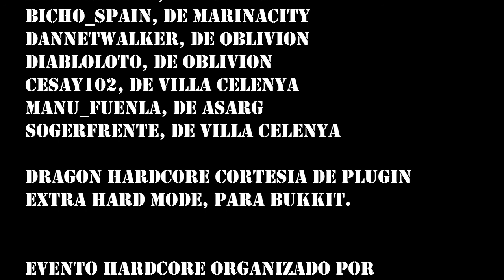Evento hardcore en Minecraft Esp: así se (des)hizo el dragon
Una semana de duro esfuerzo en el servidor Minecraft Esp en una carrera por ser el primer equipo en llegar al End y matar al dragón. Pero no es una carrera normal... con el plugin de Bukkit Extra Hard Mode, todo es un poco mas interesante (¡y complicado!).

La piedra es mas dura, los monstruos tienen más trucos en su manga. Determinadas noches la luna sangrienta vuelve locos a los monstruos y les hace todavía más peligrosos. Ni siquiera los materiales se comportan igual, el cobblestone y la tierra caen al suelo como si fuesen graba o arena.

Y por supuesto, nuestro gran anfitrión no iba a ser menos. Nos esperaba una recepción con bastantes mas invitados de los deseables... ¡como si el dragón no fuese suficiente fiesta!

___ Legal ___________________

Minecraft es un juego por Mojang.
Youtube es un cabr**azo con los copyrights.

Si quieres tener a mano este vídeo para más adelante, guárdalo en favoritos. Si te ha gustado, danos un Like. Si no te ha gustado, Dislike y comenta por que.

¡Gracias por la visita, esperamos verte de nuevo pronto!